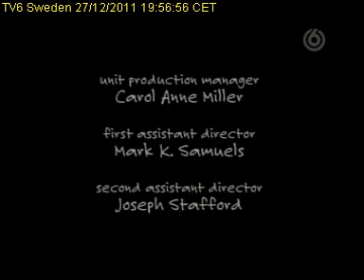TV6 Sweden 2011 12 27